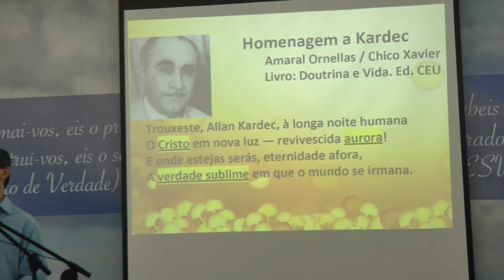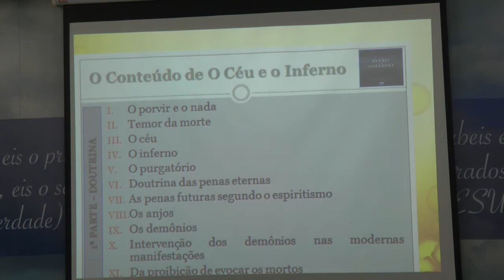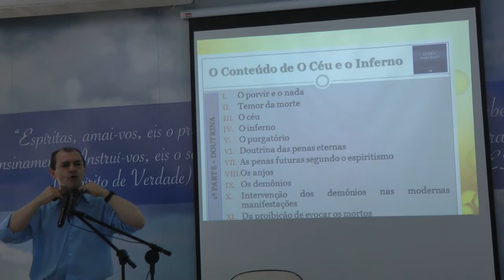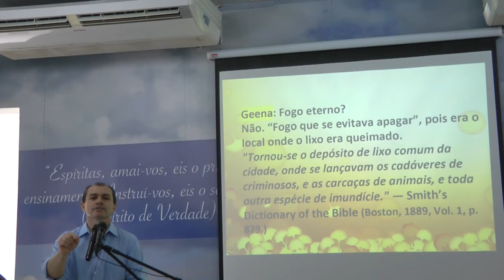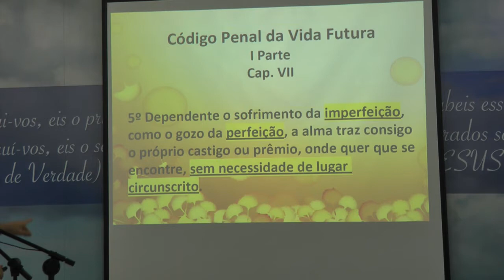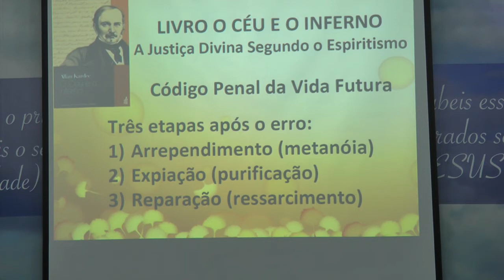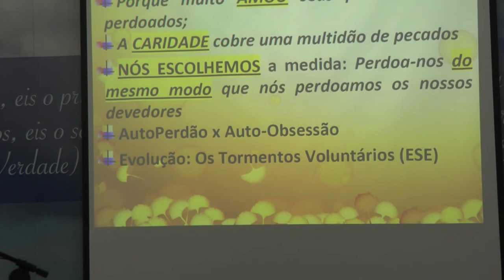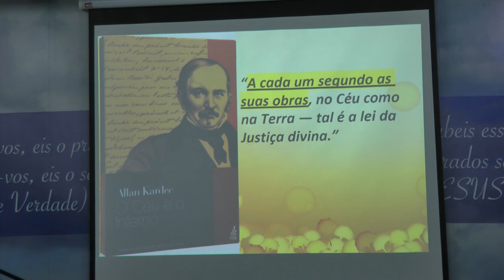Céu e Inferno: Estados de Consciência? Salvação e Mundo Espiritual 1/2 Espiritismo 2017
Seminário O Céu e o Inferno: Estados de Consciência? Salvação e o Mundo Espiritual parte 1/2 Espiritismo HD Nazareno Feitosa no RN, 2017.